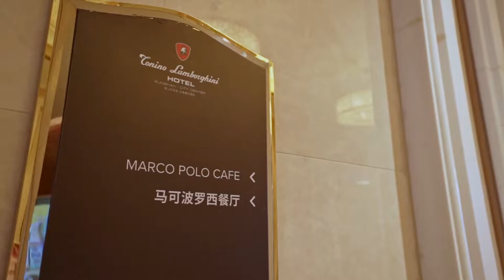Discover the Tonino Lamborghini City Center Kunshan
The Tonino Lamborghini City Center Hotel was opened in 2013 and is the first hotel complex to integrate shopping and business in the commercial area of the Chinese city. In fact, the hotel is located next to a major shopping complex and in the business area of Kunshan. The hotel offers a water, music and light show every evening with its magical fountain and a spectacular view of Mount Yufen. The complex is also close to the famous Yangcheng Lake.

Located in the centre of Kunshan City's bustling commercial and business district, the Tonino Lamborghini City Center Hotel is just 19 minutes away from the metropolis of Shanghai by train and only 40 minutes by car. The city of Suzhou is approximately 35 minutes away by car. The hotel was built to adapt to the modern demands of business guests, while reflecting Chinese elegance and Italian style.
In addition to its 289 rooms, the hotel provides a wide variety of multi-purpose meeting rooms, a ballroom for over 400 people and state-of-the-art conference and corporate meeting facilities. In addition to the luxurious rooms and meeting facilities, the complex also offers excellent dining options such as the Venice Bar, which is located in the heart of the hotel and offers a wide selection of unique cocktails and live entertainment.